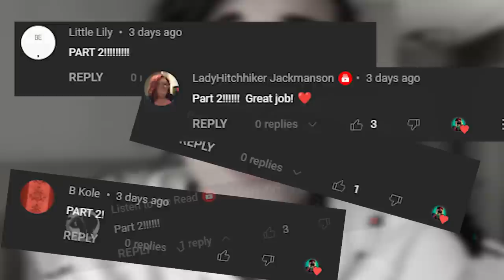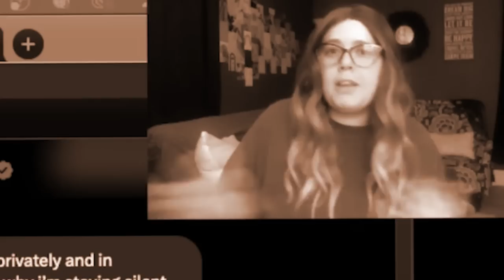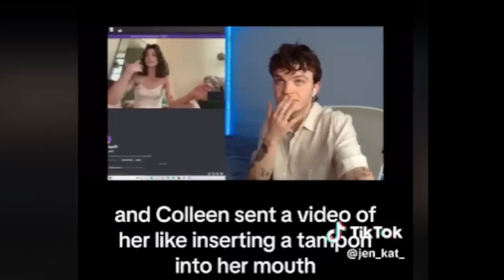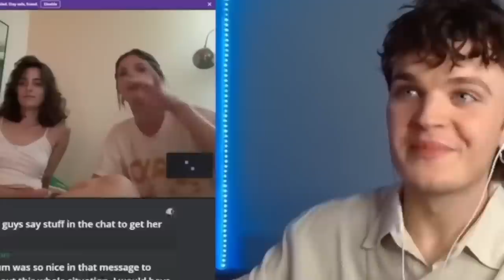The Most Unhinged Youtuber Has Gone Too Far | Colleen Ballinger